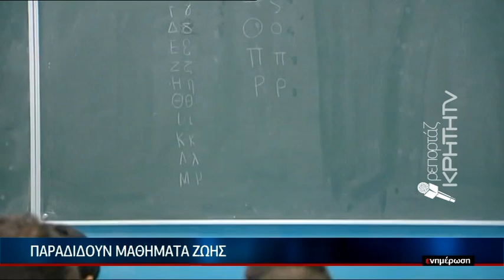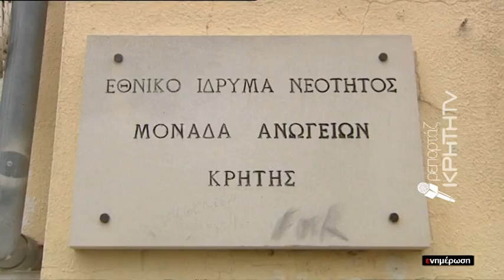Τα Ανώγεια ανοίγουν ξανά την αγκαλιά τους στα ασυνόδευτα ανήλικα προσφυγόπουλα